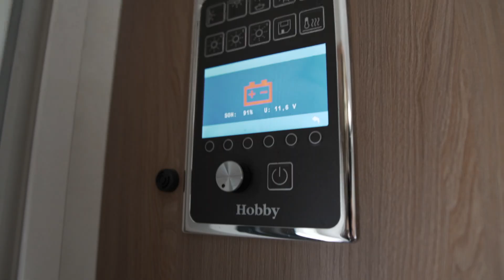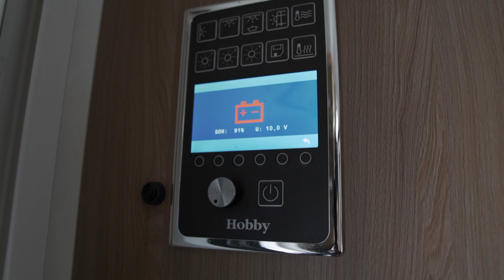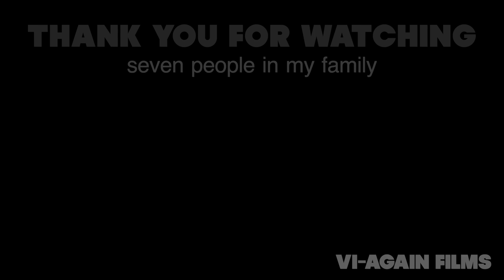【節約スノボ旅④】スキー場車中泊はここが1番‼︎スキー場困ったらここ！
【SMS＆ホームページ 】
・ヴィ・アゲインヴィレッジキャンプ場

sony 35mm F1.8
PolarPro 82mm 可変ND
Gopro hero9